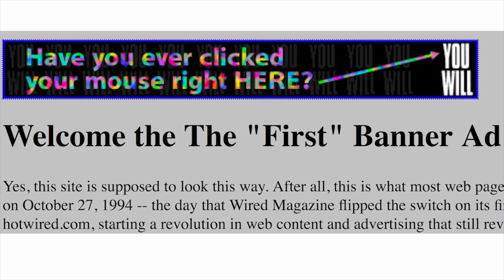Measured Response, by Research Wonks Ep 2: Neilsen's Mainak Mazumdar, Analytic Partners' Nancy Smith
"The Half Hour That's Not Wasted."

In this podcast focused media & advertising measurement, hosts Rick Bruner & Stefan Tornquist interview industry leaders Nancy Smith, founder and president/CEO of Analytics Partners, a top ROI measurement firm for large advertisers, and Mainak Mazumdar, Chief Data & Research Officer for Nielsen Company.

In a wide-ranging conversation, setting the broader agenda for this podcast series, we talk about the number of trends roiling advertising & media measurement presently, including the emerging third generation of ad-tech, the sunset of cookies, the evolution of multitouch attribution (MTA) and market mix models (MMM), privacy and the future of addressability and deterministic measurement, the growing demand for better data quality, and more.

SMI's president, Ben Tatta, joins the conversation for a cameo question for our guests about the likelihood of a future where the default effective CPM pricing of different media channels better reflects their contribution to ROI.

And stick around to the end for Rick getting misty eyed talking about how much he loves advertising!

TED Talk, "How Bad Data Keeps Us From Good AI," by Mainak Mazumdar, Chief Data Officer, Nielsen Company

Research Wonks, where you can join the conversation all the time in our industry form for media and advertising measurement, research and data analytics professionals.